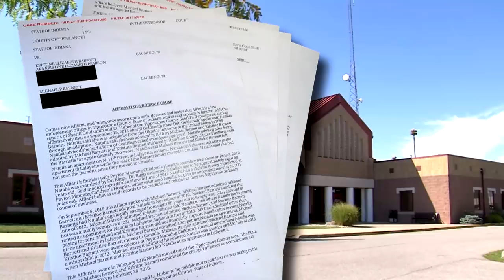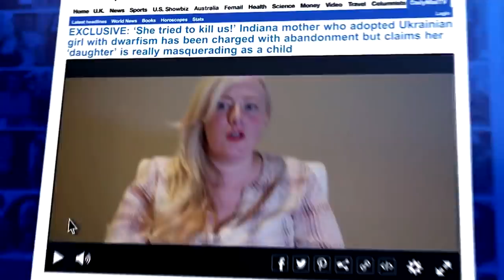Adoptive Parents Of Ukrainian Orphan Claim She’s Not A Child – And She Tried To Kill Them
A couple who adopted a little girl with dwarfism from Ukraine claims that she wasn’t a child at all -- and that she even tried to kill them. Get caught up on this story that has made international headlines.